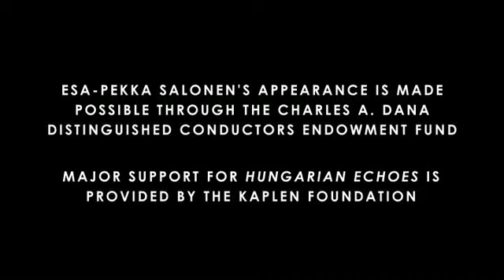Esa-Pekka Salonen on working with György Ligeti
Conductor Esa-Pekka Salonen on working with György Ligeti.